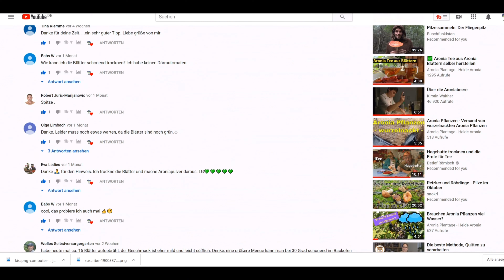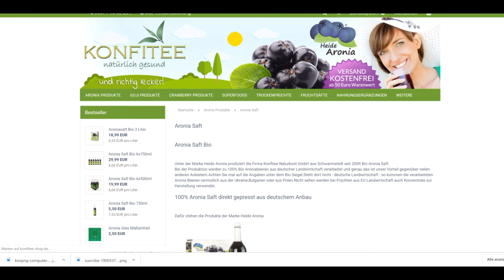⭐Was ist Aroniasaft - Aus was wird Aroniasaft hergestellt?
Was ist Aroniasaft?
Aroniasaft ist der Saft aus den Aroniabeeren.
Nach der Ernte der Aroniabeeren werden die Früchte gepresst und zu Aroniasaft verarbeitet.

Aber was genau ist Aroniasaft?
Der reine Aroniasaft, auch als Direktsaft oder Muttersaft bezeichnet ist aus reinen Aroniabeeren hergestellt, ohne weitere Zusätze.

Neben dem Aronia Direktsaft gibt es noch Aronia Nektar und Aronia Mischsäfte.
Aronia Nektar besteht zu mindestns 40% Aroniasaft und der Rest ist Wasser und Zucker.

Unsere Empfehlung ist der reine Aroniasaft. Man trinkt Aroniasaft 1:1 gemischt mit Wasser oder einem anderen Fruchtsaft.

Trinken sollte man Aroniasaft nicht auf nüchternen Magen, sondern besser nach dem Frühstück und nach dem Abendessen.

Aronia Hofladen & Hofcafe:
Öffnungszeiten: Mo - Sa: 10-18 Uhr / So. 12-18 Uhr